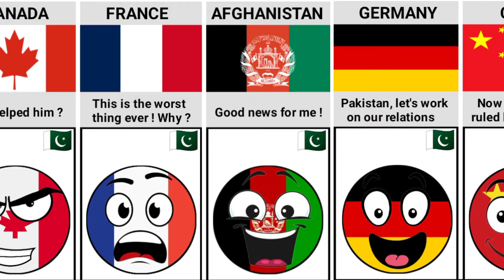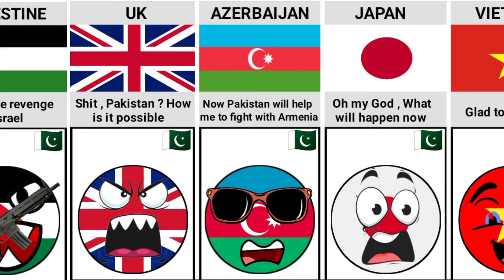What If 🇵🇰 Pakistan Become a Super Power ~ Reaction From Different Countries | Times Universe